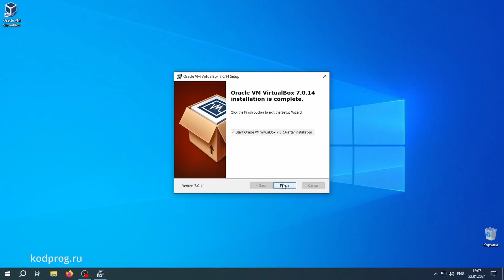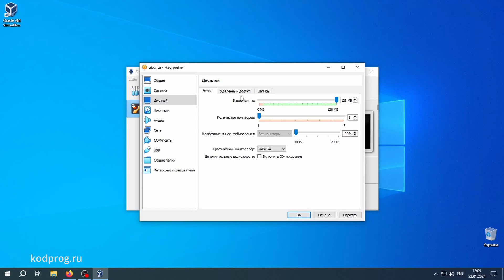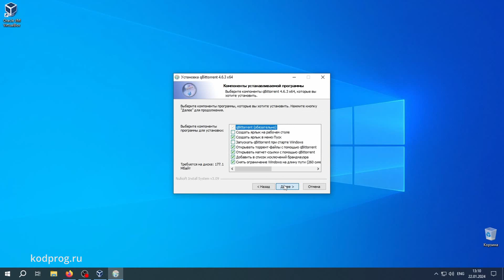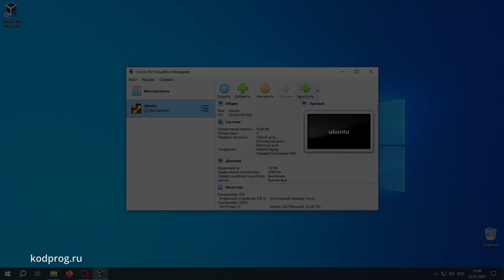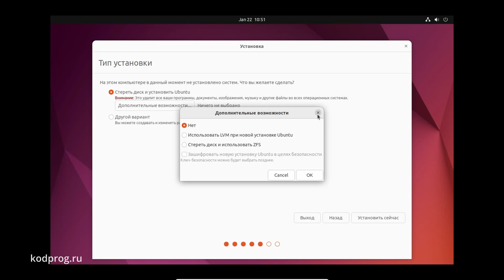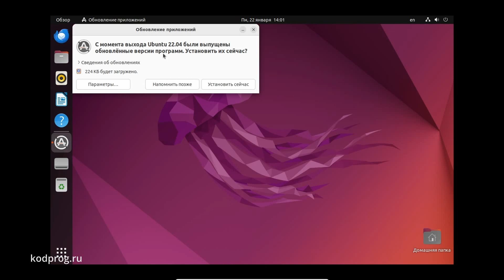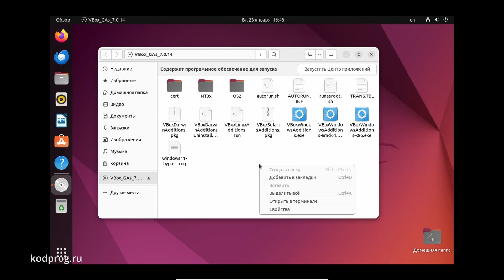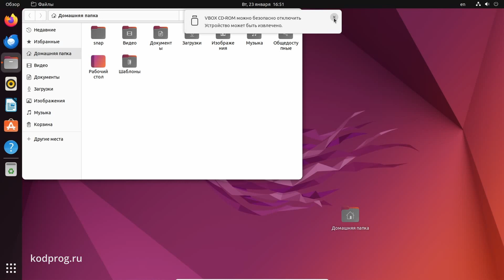Установка Ubuntu на Virtualbox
В данном видео расскажу как установить дистрибутив Linux Ubuntu на VirtualBox.
0:00 Вступление
0:06 Загрузка VirtualBox
0:24 Установка VirtualBox
0:38 Создание виртуальной машины
2:15 Загрузка образа Ubuntu
3:35 Включение виртуализации в Bios
4:48 Установка Ubuntu в VirtualBox
7:08 Первый запуск Ubuntu
7:28 Установка дополнений Гостевой ОС в Ubuntu
10:14 Для чего нужны дополнения Гостевой ОС?
10:27 Что можно сделать с дистрибутивом
10:47 Завершение